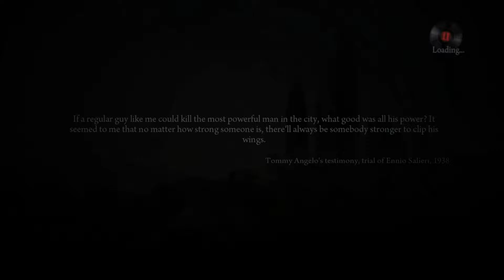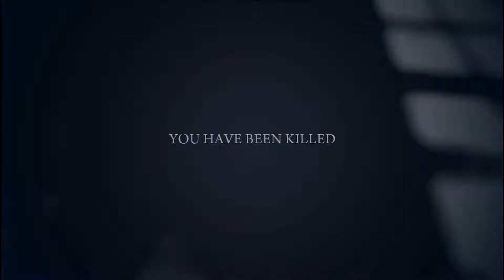Clean Getaway & Derek Betrayal! l Edd Plays Mafia II Part 8